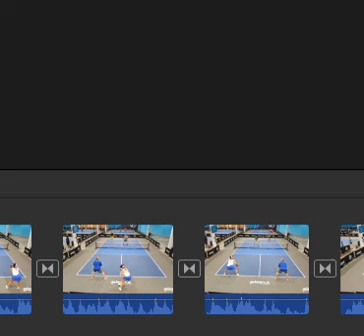Diana full run Sunday Woodside